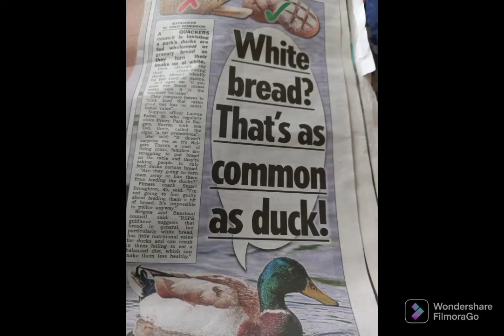Ghostman Strange Items from paper of interest@MarkAntonyRaines Ghostman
Ghostman Strange Items from  paper of interest
Growing  Vegetables on the Moon
Door structure on Mars
Posh Ducks prefer Brown Bread
Snake Species escapes zoo